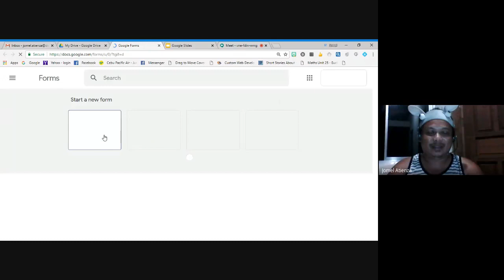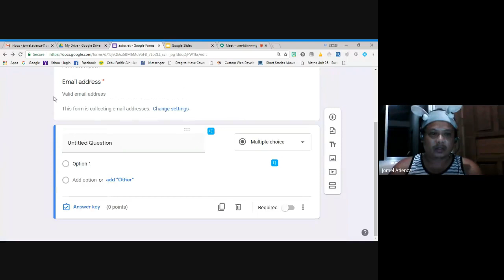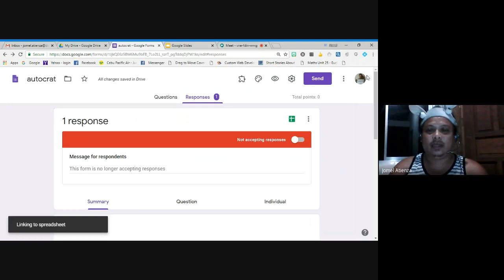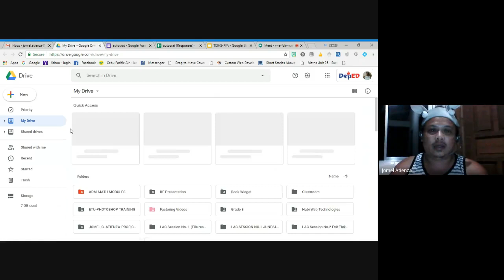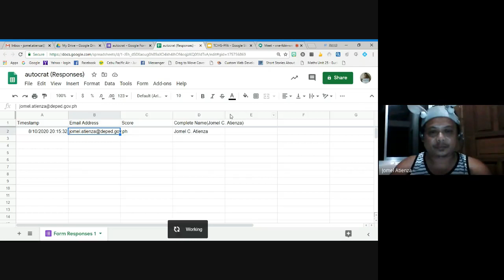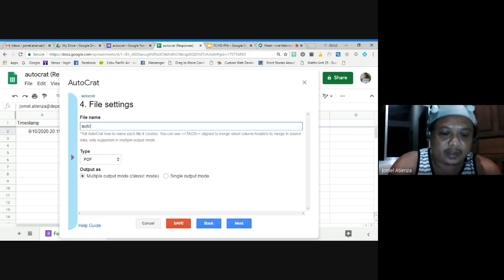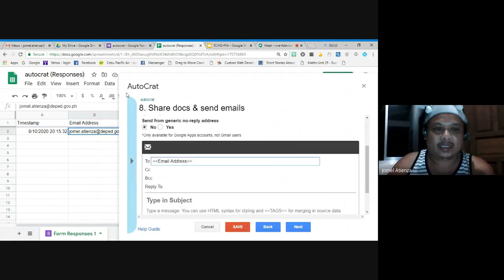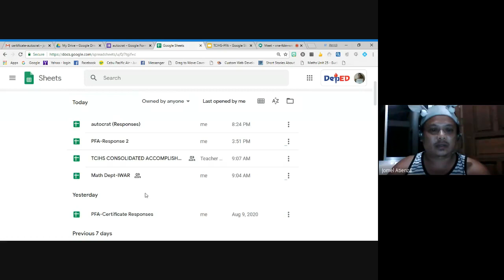How to Use Autocrat in Generating Certificates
Correction Google Forms instead of Google Classroom...Ginawa ko lang po eto baka lng po makatulong sa kapwa ko beginner sa ODL Modality...Thanks po